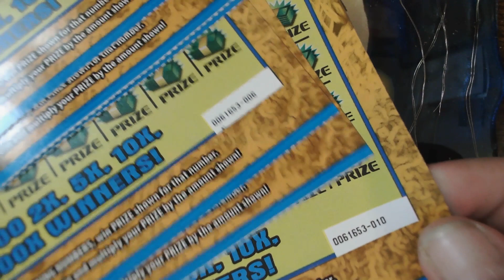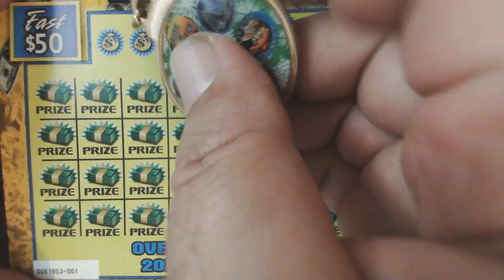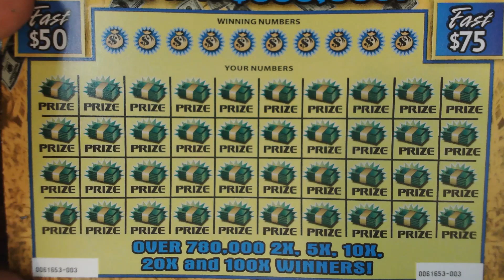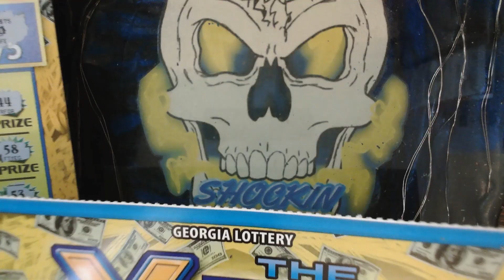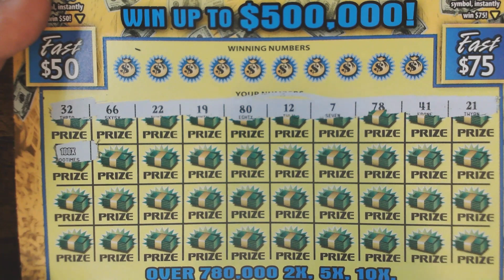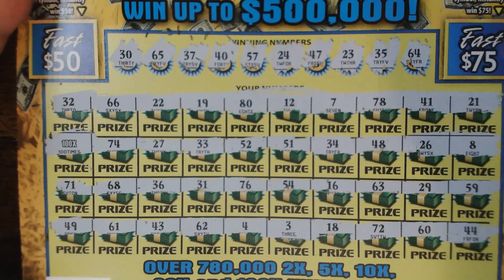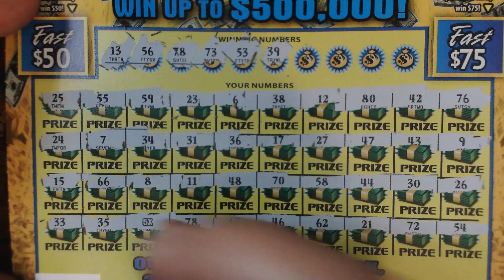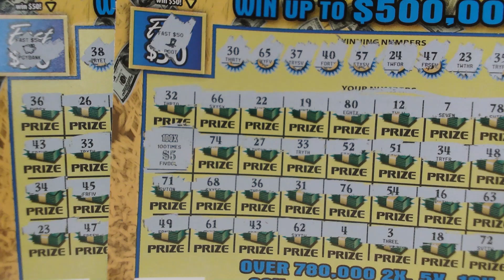GA LOTTERY 💥100X FOUND💥 X THE MONEY🤑 BEST SESSION SO FAR 🥳GIVEAWAY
COMMENT ON THIS VIDEO AND SOUTHERNS VIDEO. PUT THE TOTAL WON FROM THE BOOK ON SOUTERNS VIDEO FOR SPECIAL DRAWING ON SOUTHERNS LIVE STREAM SATURDAY 12/4/2021 AT 2PM EDT

COMMENT ON EACH VIDEO FOR A CHANCE TO WIN.

RING THAT BELL TO BE NOTIFIED. I SCRATCH TICKETS OUT OF GEORGIA, I POST EVERY SUNDAY, TUESDAY AND THURSDAY NIGHTS. HAVING FUN AND MAKING GREAT FRIENDS IS WHAT I AM ALL ABOUT. I WILL HIT A CLAIMER AND I WANT YOU TO SHARE THAT JOURNEY WITH ME AS I FIND IT. DONT MISS IT😁 LOVE YOU